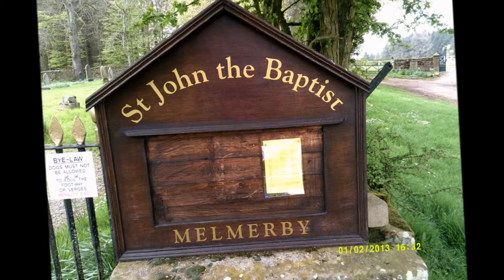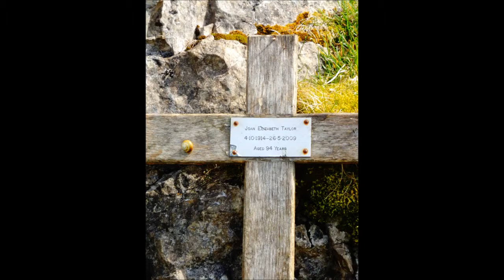Melmerby Visit by Sheila, PART X, ' Joan Elizabeth Taylor 1914 2009' April 2014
An interesting discovery--the wooden cross of  a 94 year old lady high up on the fell and later the discovery of her headstone and grave in the local churchyard